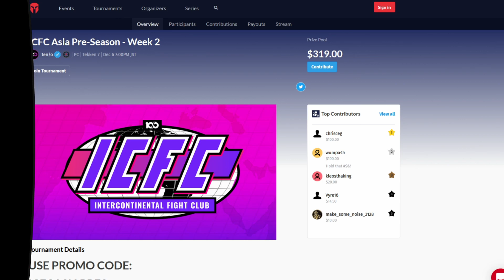Youjin Boy (Gigas) vs TALON Book (Jin) - ICFC ASIA: Preseason Week 2 - Grand Finals